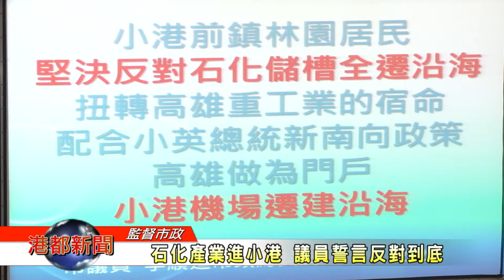1060515【港都新聞】石化產業進小港 議員誓言反對到底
1060515【港都新聞】石化產業進小港 議員誓言反對到底